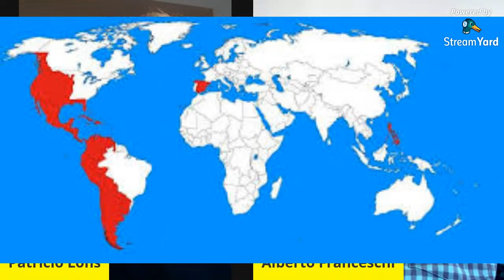Colombia, de la gloria a la tragedia.